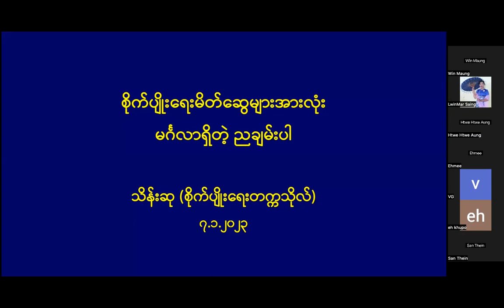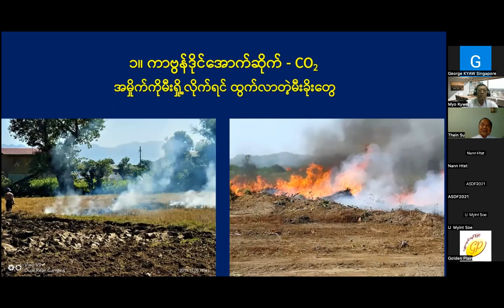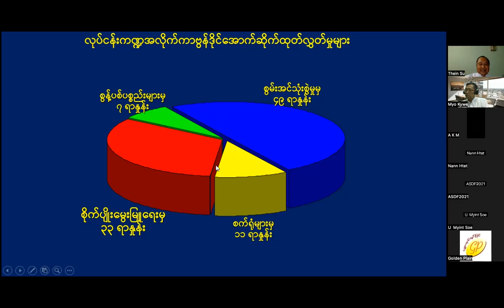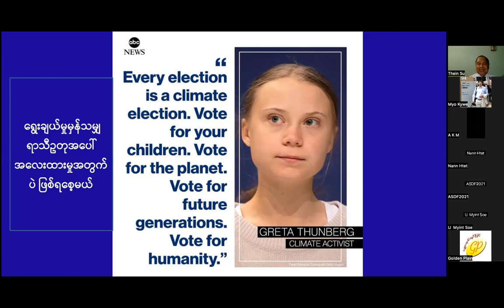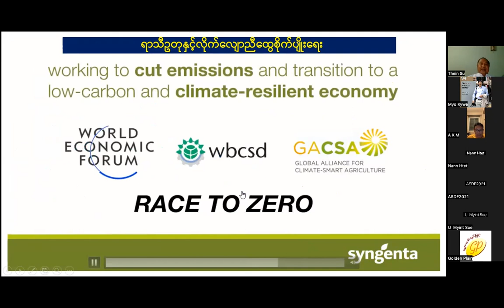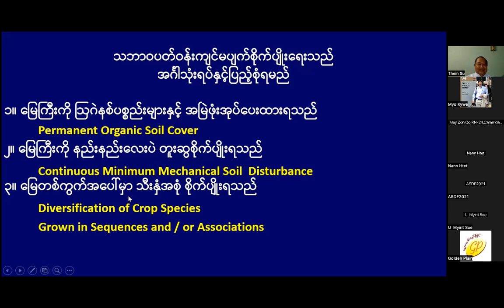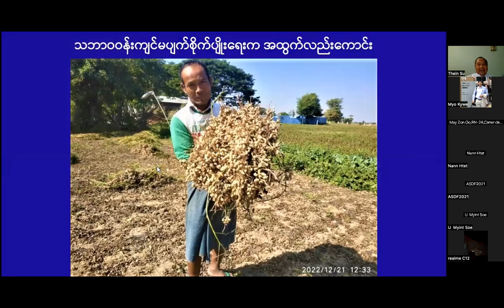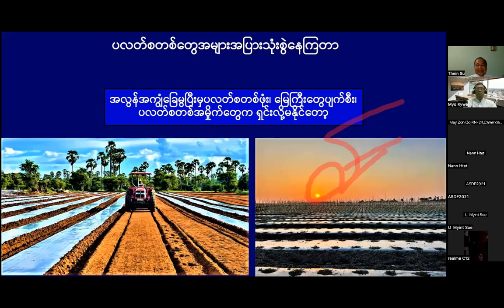ClimateChange by U Thein Su on 7 Jan 2023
Knowledge Sharing Program by Golden Plain